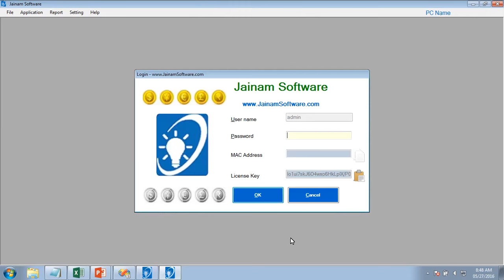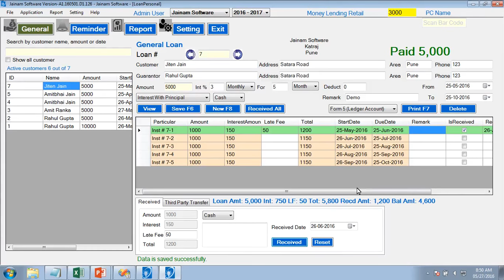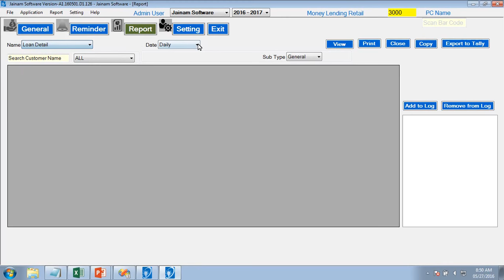Money Collection Software | Jainam Software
[0053] Jainam money collection software provides daily, weekly, monthly, quarterly, yearly collection. The amount is distributed as per the given period. There are multiple interest calculation logic like deduct interest upfront. The interest logic is configurable. Jainam collection software is easy to use and can connect to any laptop from pen drive or USB.